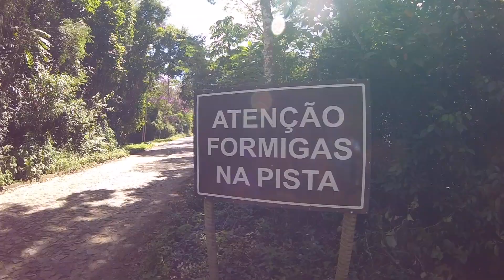Campeonato Mineiro de Maratona XCM Venzo 2017